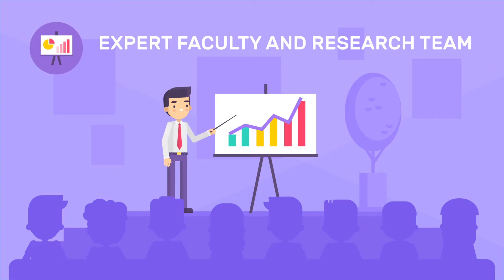Mobile Repairing Course | Laptop Repairing Course | Led Tv Repairing Course | Akinfo Institute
Join AK info for mobile repairing course, laptop repairing course, LED LCd tv repairing course, eMMc course and more, Join the short term course and become an expert technician in just 90 days!

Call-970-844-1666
India's No.1 Technical Institute.
Course-Mobile,Laptop/Desktop,Led Smart TV Chip Level Repairing Course.

1. 100% Live Practical Training with Job & Business Support.
2. Life Time Technical Support by Expert Group.
3. Hostel Facilities Available
4. Separate Batch for Technician(Full Day Classes) & Fresher.
5. Weekend Classes For Job Holder.